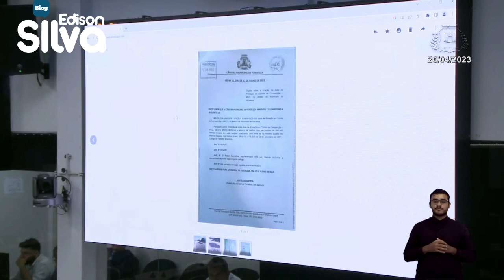Carlos Mesquita diz que o termo utilizado por secretário foi "uma forma carinhosa" de tratamento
Em resposta a Couto, o vereador Carlos Mesquita disse que o termo utilizado por Ferruccio foi "uma forma carinhosa" de tratamento. "Ele tem tanta atenção para o vereadorzinho dele, que mandou tapar", ironizou.